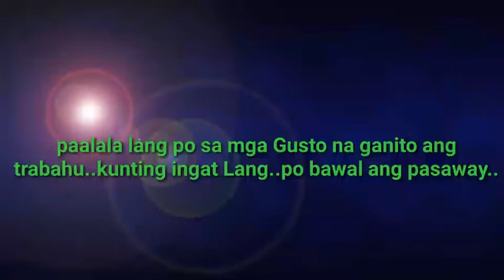Baklas wire part1 October 7 2020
Guys..ito na trabahu i hindi bero ha Paalala lang..dubel Ingat lang tayo mga ka elictrician